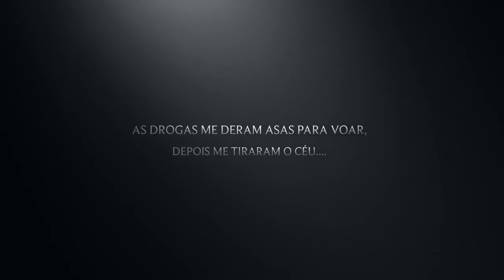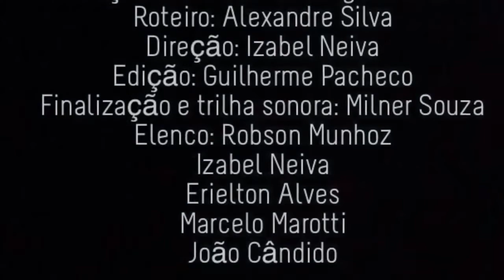A Última Chance - Trailer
Dentro do cenário da periferia de São Paulo, o curta metragem aborda assuntos relacionados com a estruturação familiar, auto estima, construção de identidade, e a insegurança associada ao bulling, fazendo um alerta, pois cada vez mais jovens se envolve no mundo obscuro das drogas.